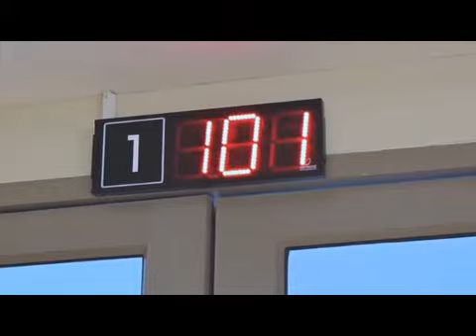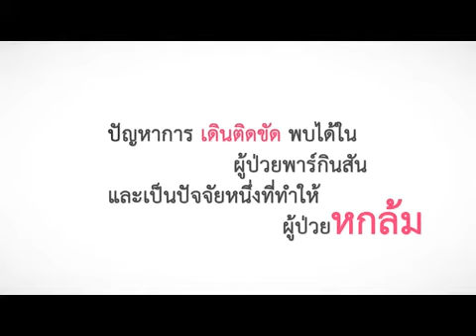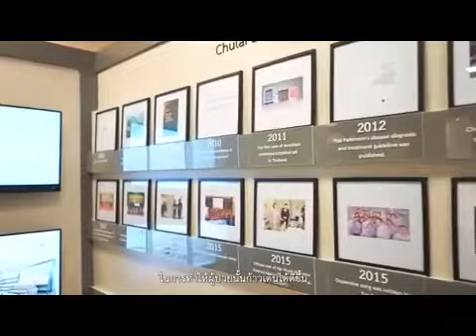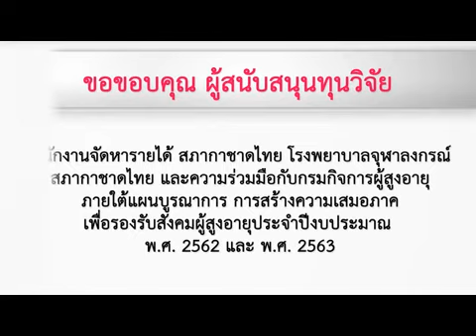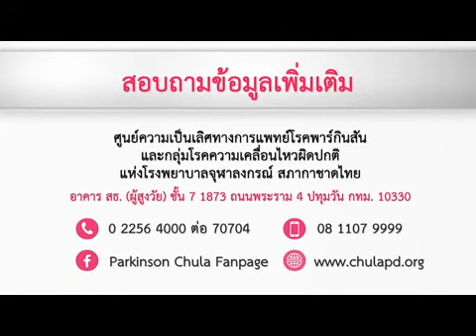720p Parkinson VDO 1 630519 mp4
โรงพยาบาลจุฬาลงกรณ์ เชิญร่วมสมทบทุนบริจาค  ไม้เท้าเลเซอร์พระราชทานแก่ผู้ป่วยพาร์กินสัน